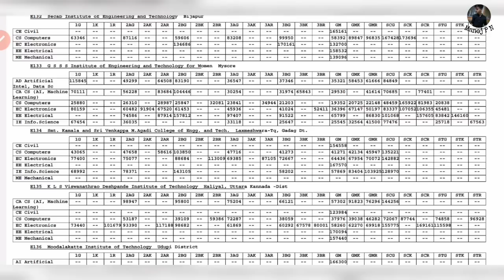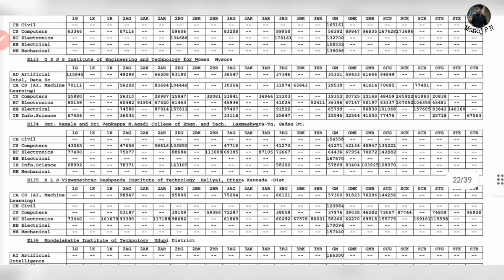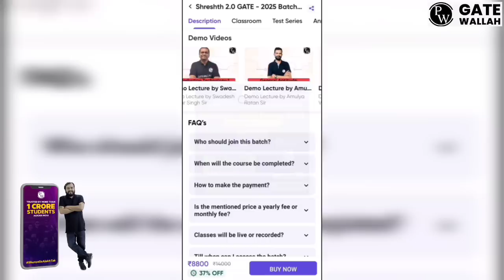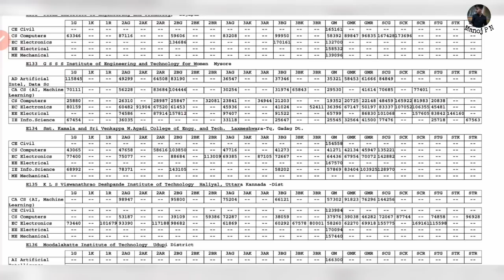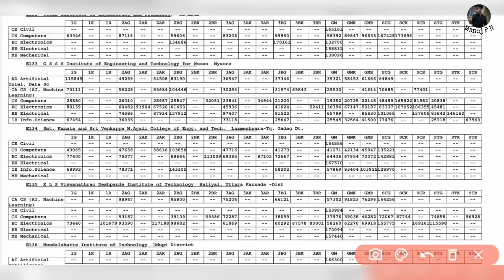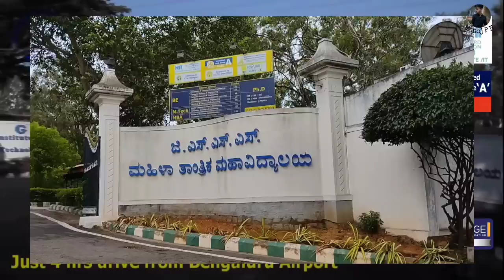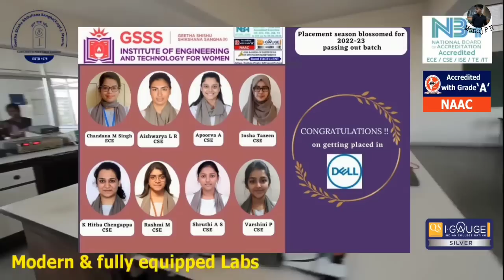GSSS COLLEGE CAMPUS TOUR|BEST COLLEGE FOR LESS RANK IN KCET|GSSS COLLEGE REVIEW 2023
TO AVAIL BEST OFFERS YOU CAN USE MY CODE :"MAN500"